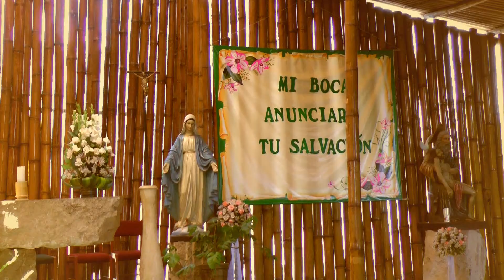Mi Bautizo - Jose Luis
Resumen o Trailer del Bautizo de Jose luis
este es un video de un bautizo que realizamos en Lima.
Muchas gracias por confiar en nosotros.